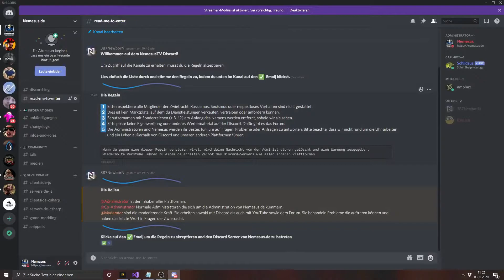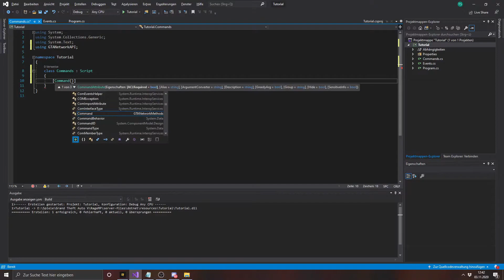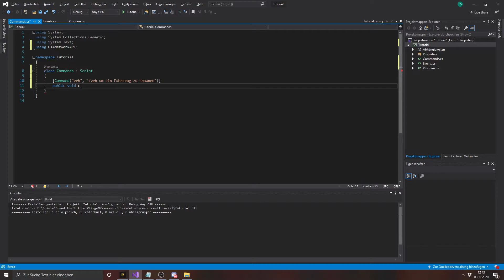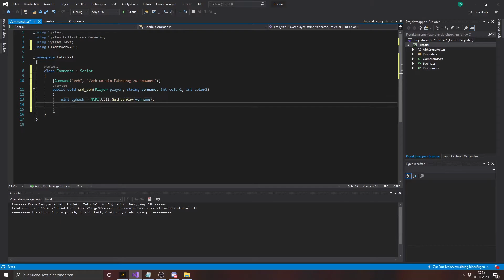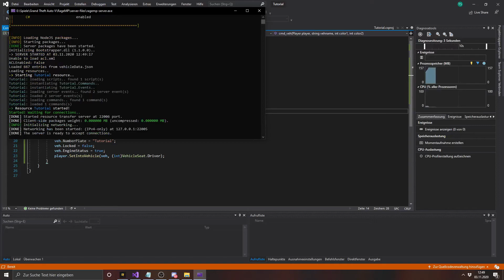RageMP Scripting Tutorial #3 - Server Events, /veh Befehl & erster Serverconnect [C#] [Deutsch]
Wir befassen uns mit RageMP Server Events, erstellen einen /veh Befehl und joinen das erste mal auf unseren Server.